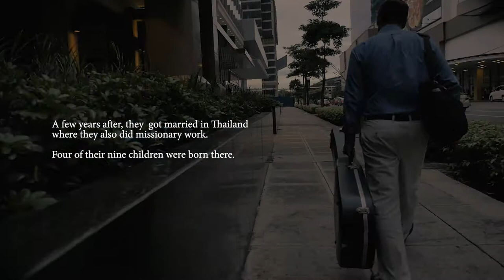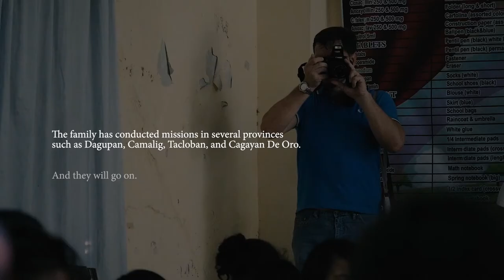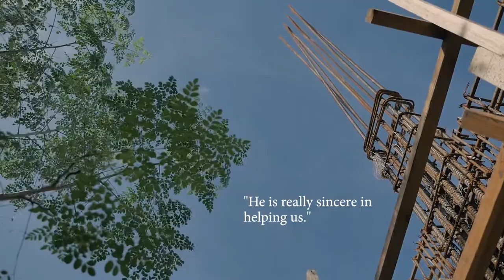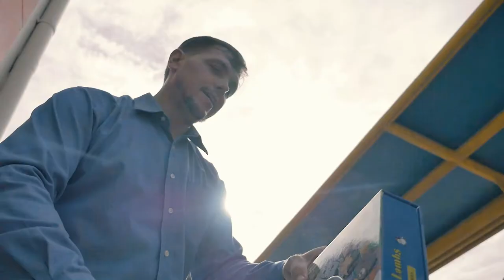Unsung Heroes The Channel Of Hope Foundation